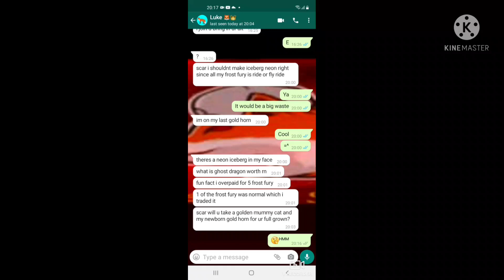my friend's new keyboard